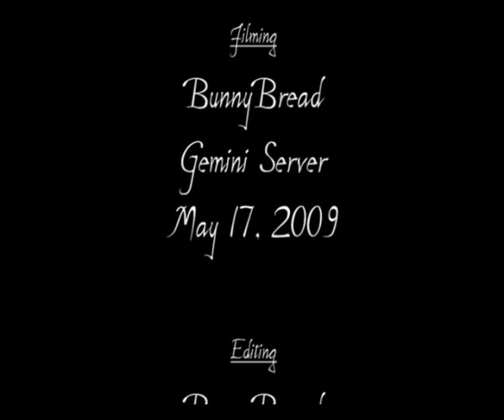Planetside - Vertigo, Part 3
My main character is BunnyBread on Gemini. This is part 3 of my video series. These videos set out to prove that Planetside still has life left in it, even in 2009. Special thanks to GotR for the awesome lightning raids. Enjoy!